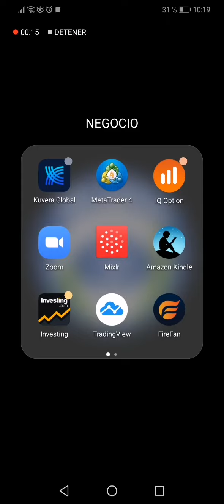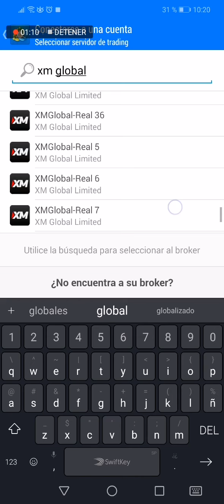Que hacer cuando no encuentras el servidor de tu bróker en MT4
Duplica esta información con tu equipo